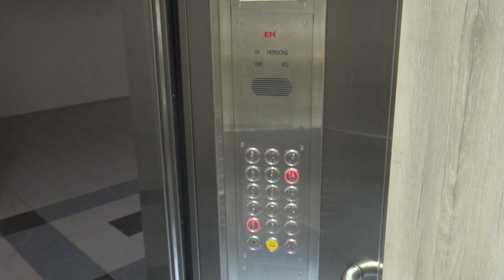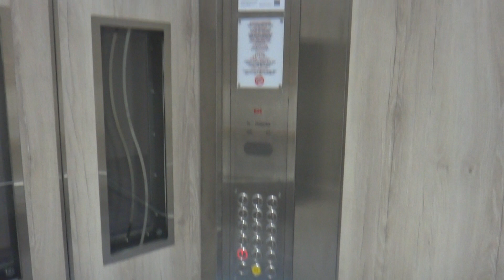Blk 139 Bukit Merah Residential HDB, Singapore - EM Services/BLT RICH Traction Elevator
The newer EM Services branded installations, such as this one, are supplied by Shenyang Brilliant Elevator (BLT) of Shenyang, Liaoning Province, China. They can be found in a variety of HDB blocks, including new high-rise, MRLs, low-rise blocks and of course LUP installations.

This particular installation uses the newer logo, but has the older button type (newer ones are rounded).

Technical Specifications :
Floors served : 1 to 15
Capacity : 10 persons/680kg
Manufacturer : Shenyang Brilliant Elevator 博林特电梯 (installed as EM Services)
Model: RICH 锐智
Year installed: 2019 (Replacement)
History : Replacement under SLRP, previously Express Lifts